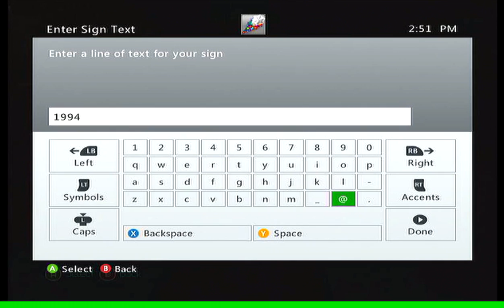Minecraft: Elite Vs. Wild Ep. 121 - GRAVEYARD WORK! (HD)